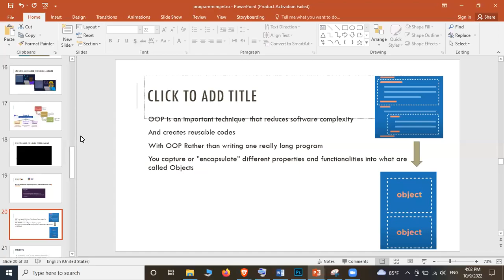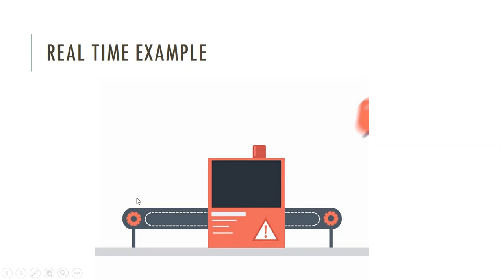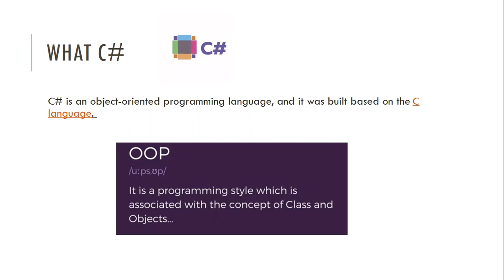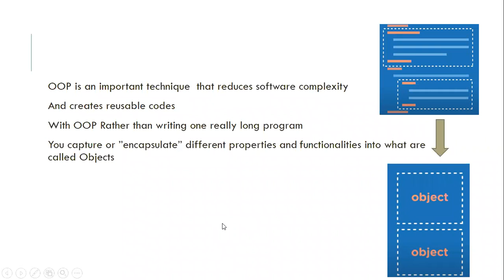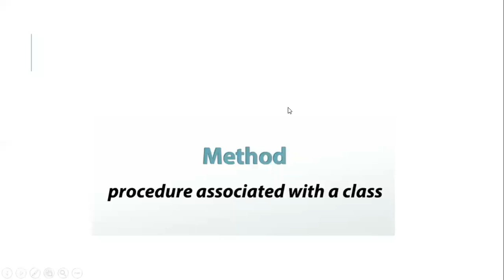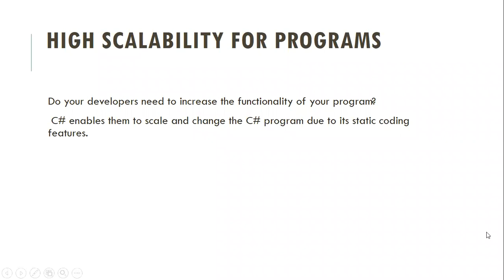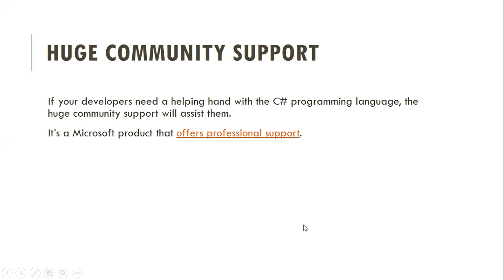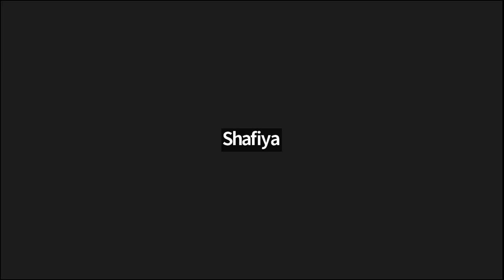Free Programming course lesson-02 🇱🇰 Tamil, English & Sinhala medium Free online courses Sri Lanka